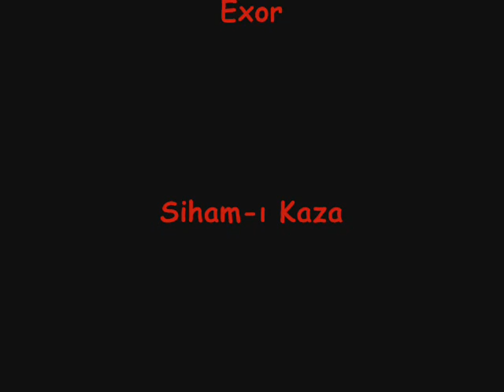Yağlı Boya Graffiti 'OverDose'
OverDose Fan - Exor - MJ - eLan - Siham-ı Kaza
çizer boyar: H.bilgin , T.ibrahim